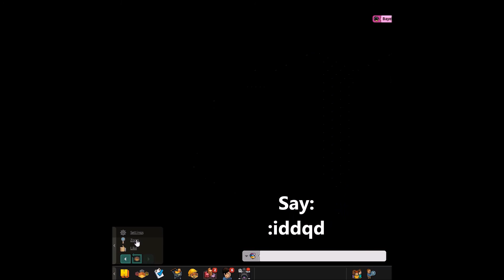Habbo Hotel Tricks 2015